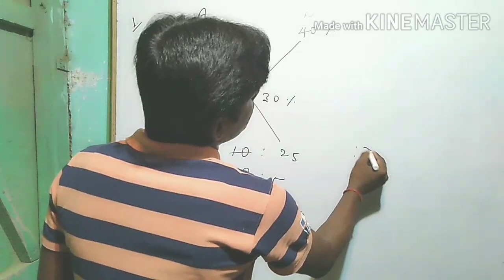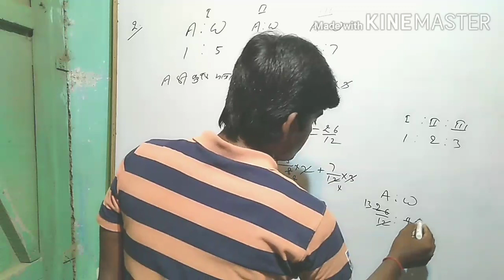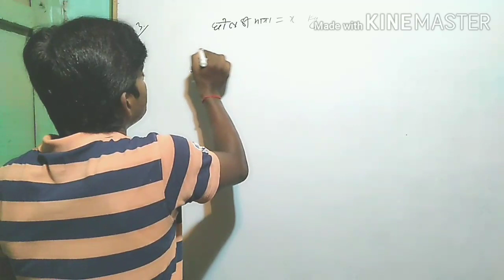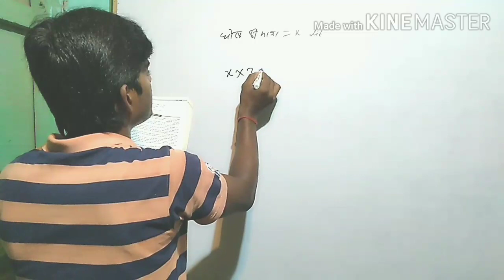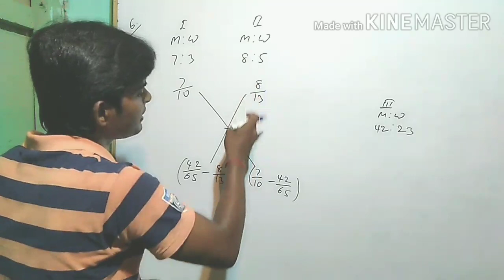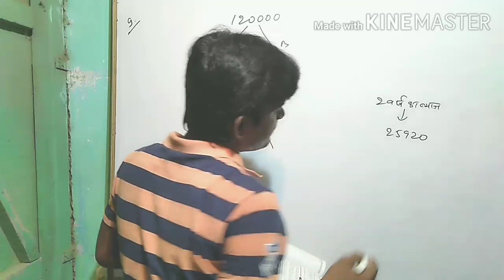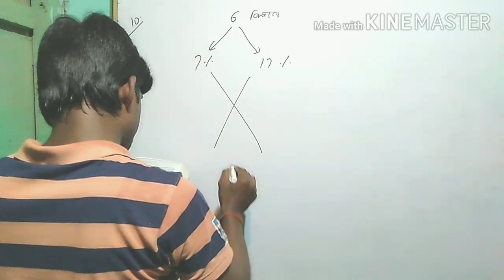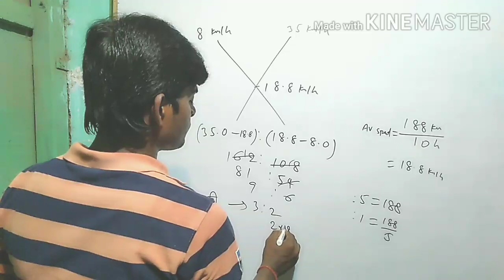3.ALLIGATION & MIXTURE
Welcome